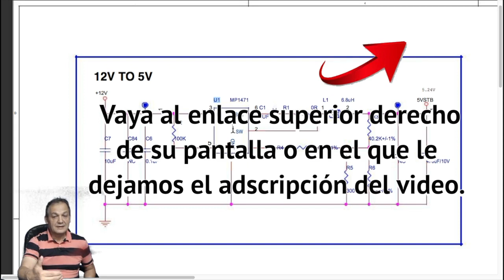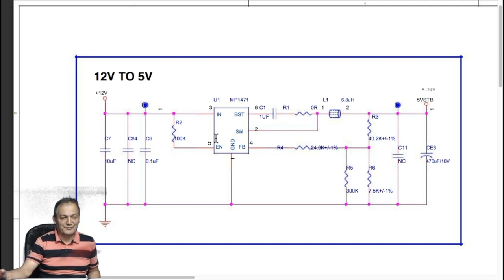🔥【GRATIS】Conozca la 【ESTRUCTURA 】del 【CONVERSOR DC-DC tipo BUCK】✅ y【APRENDE】como comprobarlo facil.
💥TOME NOTA: ✍ En este corto video de poco mas de 13 minutos le enseñamos 【FACIL Y RAPIDO】a descubrir en televisores LCD LED de la linea llamada 【GENERICA o "CHINOS"】 a que conozca la【ESTRUCTURA DEL CONVERSOR DC/DC TIPO BUCK】muy usado en las Main Board de estos TV.

👌Si te gusta, y te sirve la informacion impartida, apoyenos con tu Like (Manito arriba)✅
✍ Sus mensajes, preguntas y los "Corazones" ❤️ en los comentarios, son valiosos y nos animan a publicar mas pronto.🚀
⌛Si quieres ser de los primeros en ver las proximas entregas, asegurate de estar Suscrito a nuestro canal, y tener activa la campanita, para informarte ten pronto publiquemos una nueva videoclase! ⌚

Translated titles:
? 【GRATUIT】 Connaissez la 【STRUCTURE】 du 【CONVERTISSEUR DC-DC BUCK】 ✅ et 【APPREND

【【GRÁTIS】 Conheça a 【ESTRUTURA】 do 【BUCK DC-DC CONVERSOR】 ✅ e 【APRENDA】 como v

CT CT FREE the K-STRUCTURE the का पता the BUCK DC-DC कंवर्टर टाइप VE

? 【FREE】 Know the 【STRUCTURE】 of the 【BUCK DC-DC CONVERTER type】 ✅ and 【LEARN】

?【免费】了解【降压型DC-DC转换器】的【结构】和【学习】方法。

?【免費】了解【降壓型DC-DC轉換器】的【結構】和【學習】方法。

?【無料】【BUCK DC-DCコンバータタイプ】✅の【構造】STRUCTと【学習】を

? 【무료】 【BUCK DC-DC CONVERTER 타입】 ✅ 및 【LEARN】의 【구조】를 쉽게